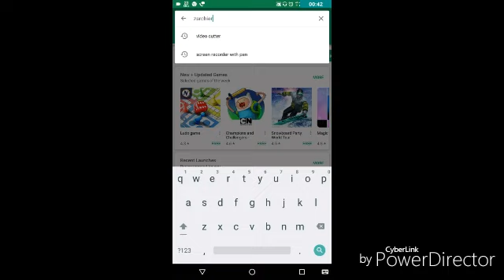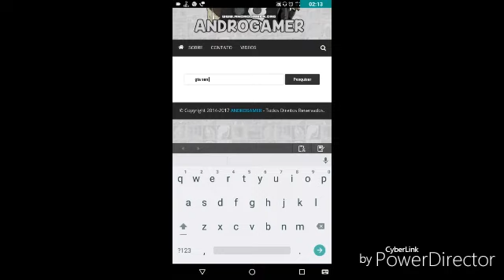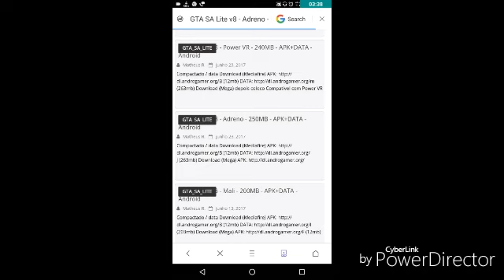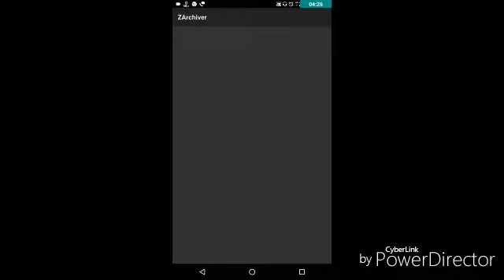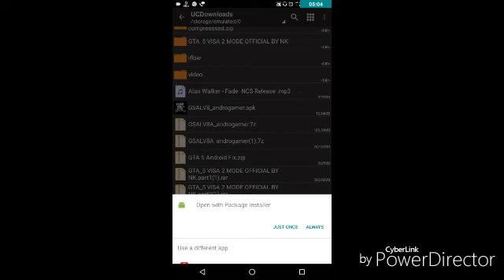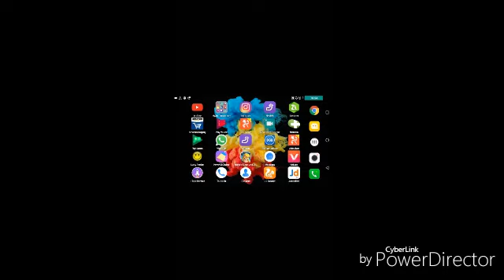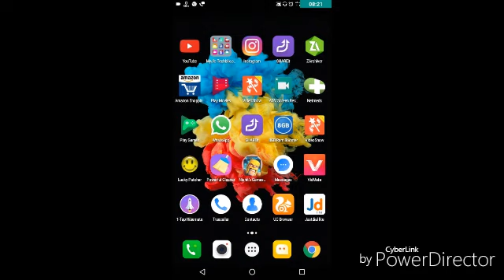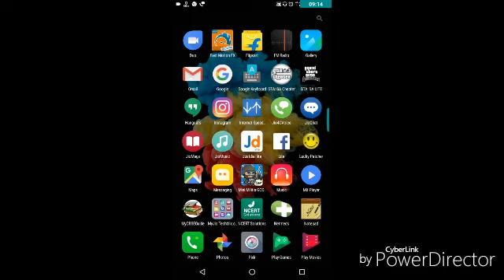How to download GTA SA in Android andreno,Mali,power vr